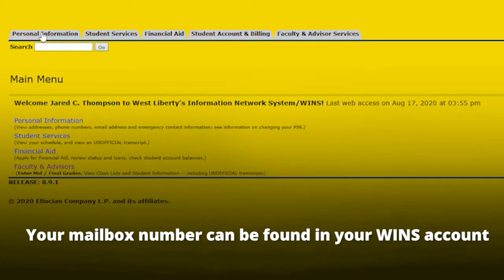The Mail Room in the College Union is here to help!